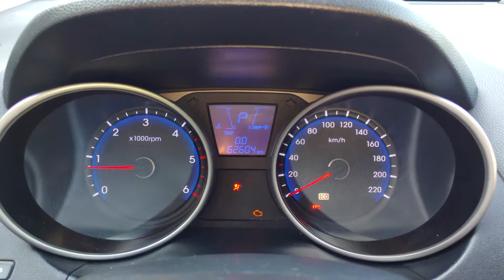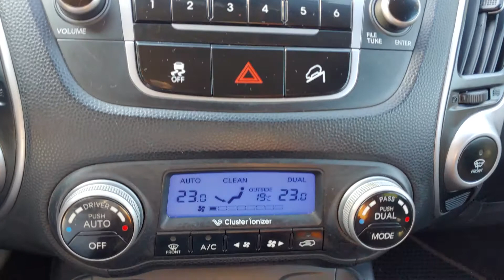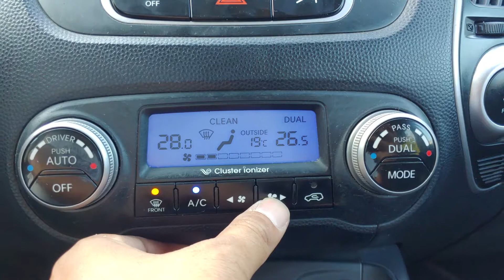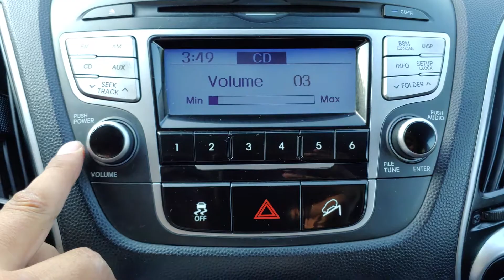(20191011) 2010 Hyundai Tucson ix used car inspection for export (AU010013) carwara.com